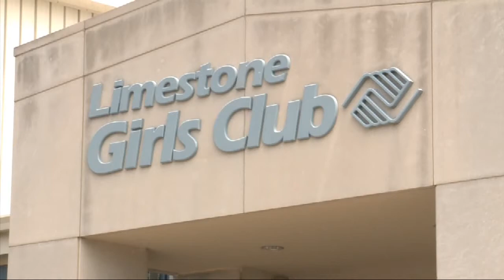Last Shuttle Flight Marks End of an Era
Full Story WTIU's Shameka Neely reports on the end of an era for residents in Lawrence County as they celebrated the retirement of NASA's Atlantis Shuttle.